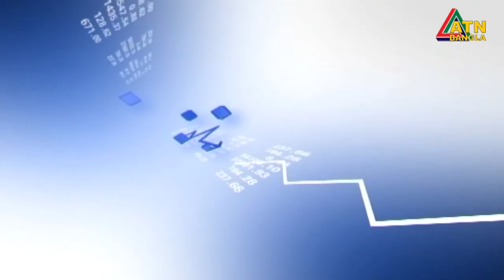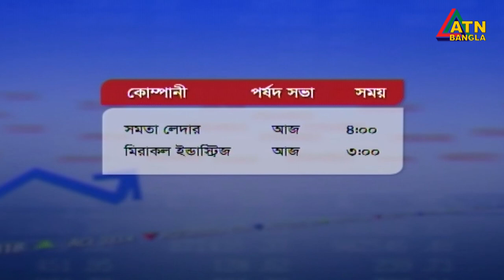এটিএন বাংলা শেয়ারবাজার সংবাদ । সকাল ১১টা | 11.10.2020 | ATN Bangla News